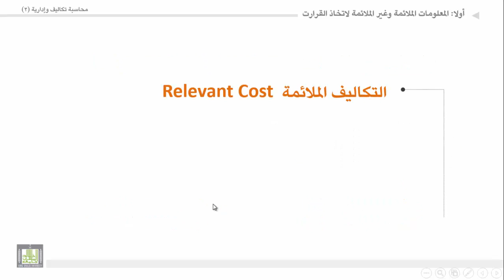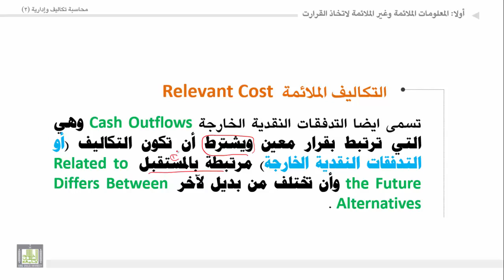محاسبة تكاليف وإدارية (2) - الوحدة 1 : المعلومات الملائمة: التكاليف الملائمة، المنافع الملائمة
المقررات المفتوحة
1. التكاليف الملائمة.
2. المنافع الملائمة.